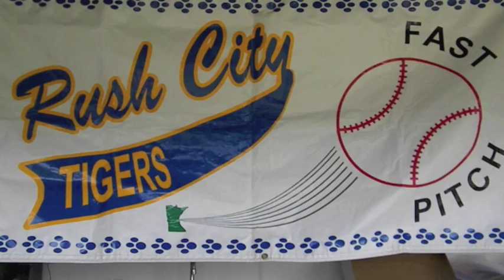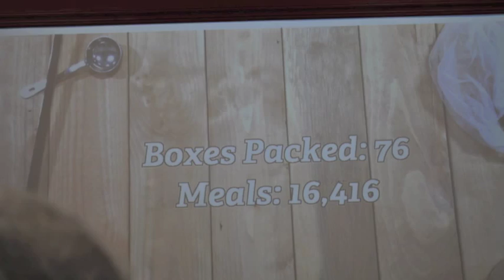2014 Rush City Fastpitch Softball